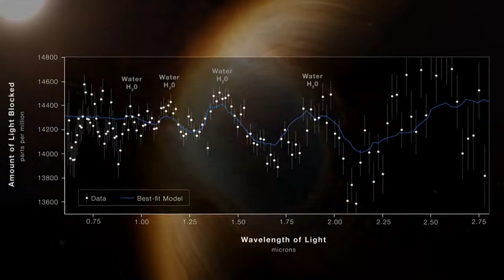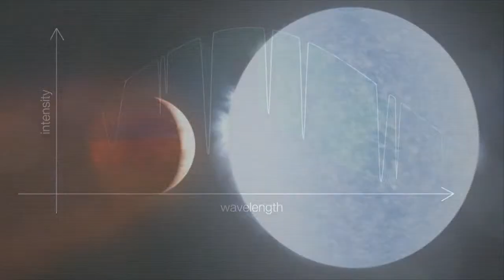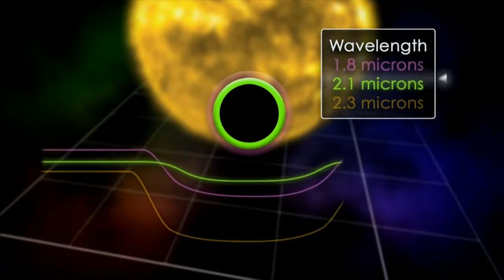NASA officials discuss James Webb Space Telescope images | full video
NASA officials held a news conference Tuesday after releasing the first color images from the James Webb Space Telescope. The images look farther back in space and time than ever before.